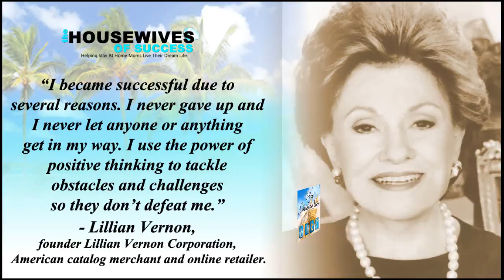How To Become Successful | Lillian Vernon Quotes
What does it take to be successful? See what Lillian Vernon has to say about it.

1:20 "I became successful due to several reasons. I never gave up and I never let anyone or anything get in my way. I use the power of positive thinking to tackle obstacles and challenges so they don't defeat me."

Lillian Vernon Corporation is an American catalog merchant and online retailer that sells household, children's and fashion accessory products. In business since 1951 (when it was founded by Lillian Vernon (person) out of her Mount Vernon, New York apartment; the business name is a combination of her first name and her hometown, and is now owned by the Taylor Corporation. Mrs. Vernon is retired and no longer involved with the business.